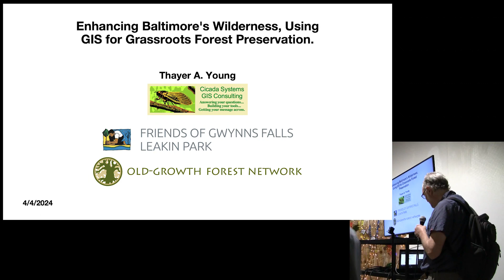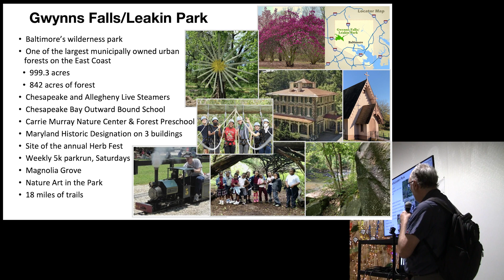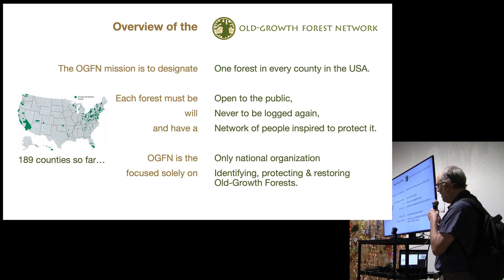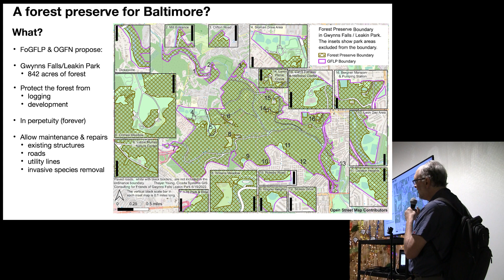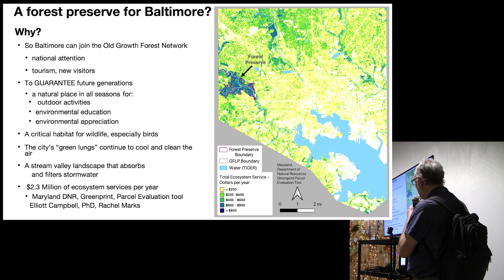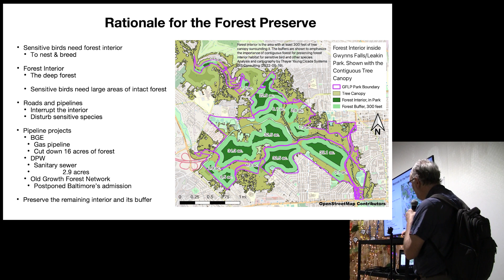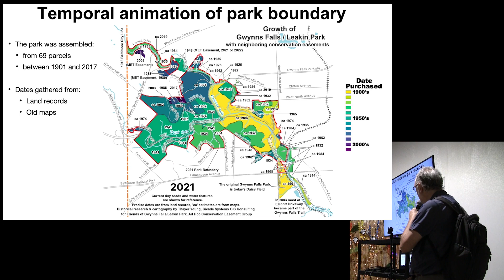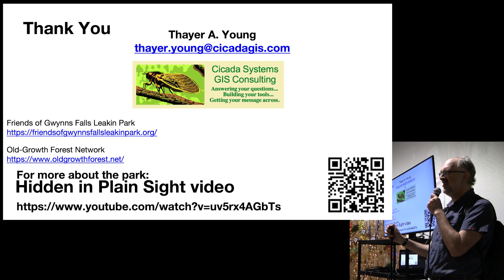GeoDC - 2023 04 - Enhancing Baltimore's wilderness using GIS for grassroots forest preservation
GeoDC's April meetup was organized jointly with our friends from the Society for Conservation GIS (SCGIS) DC Chapter! SCGIS is an all-volunteer, U.S. based international network committed to advancing conservation GIS globally by building and supporting a vibrant community of conservation GIS practitioners.

Thayer Young from Cicada GIS and speaking on behalf of the Friends of Gwynns Falls Leakin Park and Old-Growth Forest Network, talks about enhancing Baltimore's wilderness using GIS for grassroots forest preservation.

From:
GeoDC, April 4, 2023